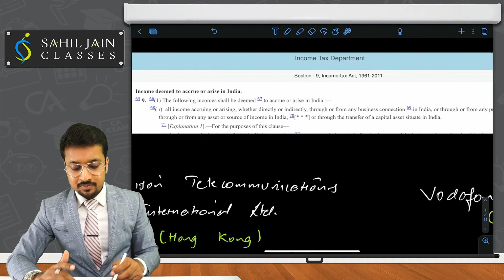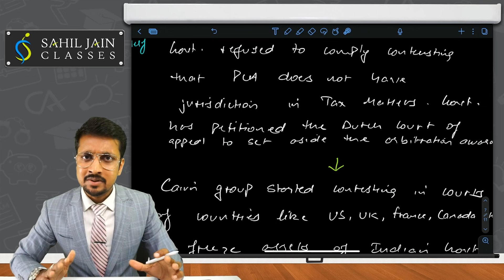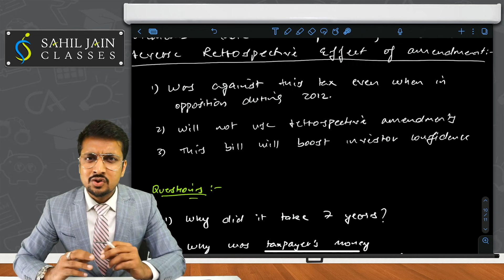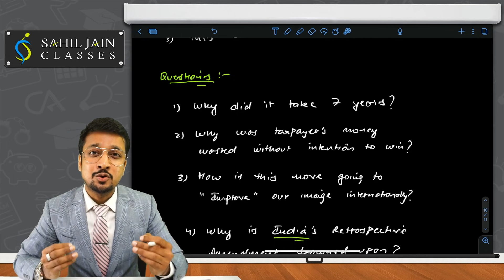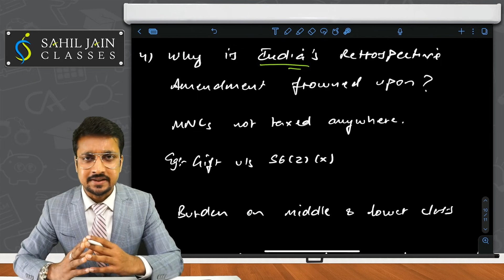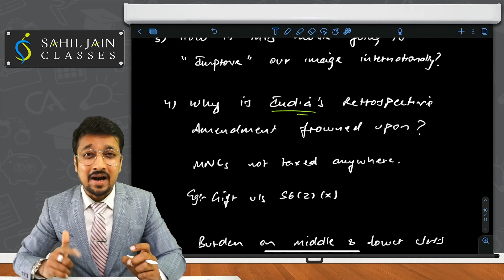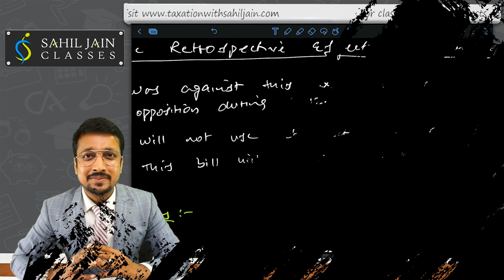Tax Avoidance by Vodafone, Cairn etc. | 1 Lakh Crores lost by Govt.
In this video, we've done the most detailed analysis of the Vodafone and Cairn Energy Case Study to understand the entire timeline of events that put our Indian Government in a position where they felt that removing the retrospective effect of Section 9 amendment is the only solution left to end the decade long litigation.

Both Vodafone and Cairn Energy cases are explained in detail along with how and why a bill was tabled in the Lok Sabha by NDA Govt. to remove the Restrospective Effect of Amendment.

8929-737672